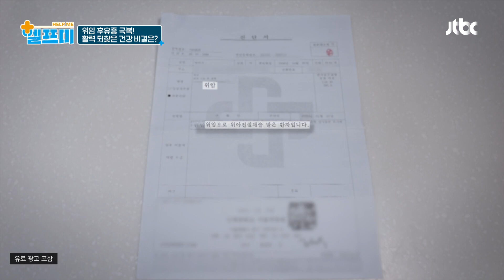소화에 좋은 '산양유 단백질'로 위암 후유증 극복에 성공한 부부👍 | 헬프미 7회 | JTBC 240223 방송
소화에 좋은 '산양유 단백질'로 위암 후유증 극복에 성공한 부부👍